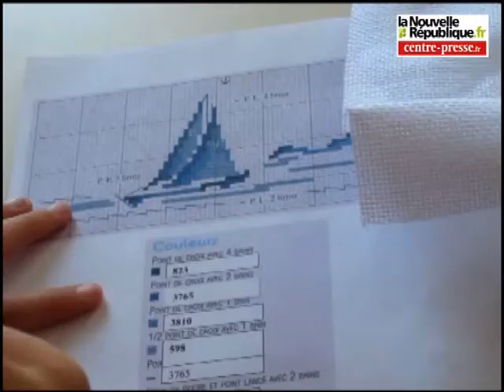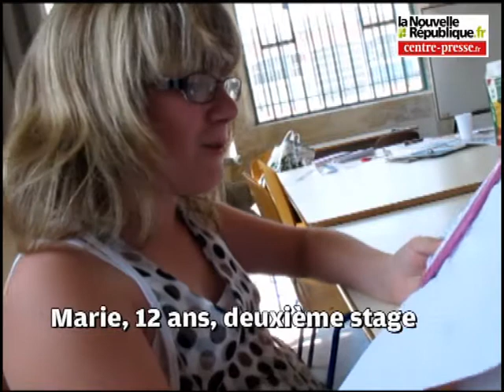Châtellerault: les enfants brodeurs du musée Auto-moto-vélo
Durant l'été, à deux reprises, le musée Auto-moto-vélo organise des stages de broderie, le matin pour les adultes et l'après-midi pour les enfants.